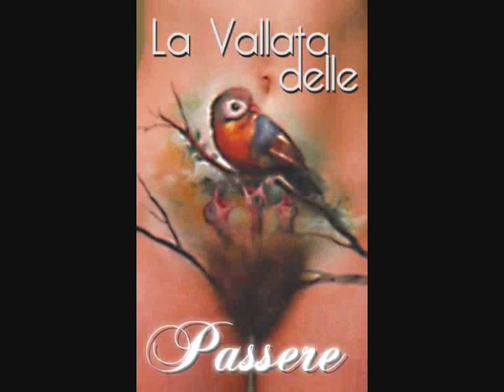La Vallata delle Passere - Episodio 9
Sconvolta dalla morte del marito, Fernanda Garganelli, distrutta dal dolore, chiama la sua fidata domestica Consuelo e le affida l'organizzazione del catering per il funerale.

Consuelo cara, ti prego, sorreggimi in questo momento così difficile. Sono talmente sconvolta e distrutta che, pensa, mi si è pure chiusa la bocca dello stomaco. Non riesco ad essere lucida, vorrei chiederti se puoi pensarci tu ad organizzare qualcosa per il funerale...
Certo signora, non si preoccupi, penserò a tutto io. Piuttosto, desidera qualcosa, ora?
Oh cara, grazie, sei così gentile. No no, preferisco chiudermi in camera, raccolta nel mio dolore... Pensavo per il banchetto, qualcosa di non troppo sofisticato, sai, Camillo era proprio un'anima semplice...
Le va bene se contatto il servizio catering di Spizzico? Il signore amava la pizza di quel locale, avrebbe sicuramente gradito...
Sei sempre così arguta, tesoro. Grazie ancora, ora fuggo a rannicchiarmi sotto le coperte come una coniglia inumidita dalla pioggia.

Spizzico buongiò, so' Federica, in cosa posso esserle utile?
Buongiorno, la chiamo perchè avremmo la necessità di un servizio catering per un funerale, domani alle 17.
Sì, se poffà, 'nattimo che je passo a collega mia che se occupa de solito de ste fregnacce... A Maggiorà, viè qua 'nattimo che ce sta 'na stracomunitaria che tte vole!
Arrivo subito Fede... Pronto?
Buongiorno, sono Consuelo, avremmo bisogno di far recapitare a Villa Fertoni, domani, per le 17, 50 tranci di pizza, 10 vassoi di salatini, sottaceti, una decina di bottiglie di spumante e ci metta pure una dozzina di marmitte di patatine fritte.
Certamente signorina Consuelo, però mi deve scusare: con le unghie lunghe che mi ritrovo faccio fatica ad impugnare la penna al primo tentativo, così non ho fatto in tempo ad appuntare quante quanti tranci di pizza vuole.
50, margherita, perchè la padrona ha problemi di stomaco e non digerisce i condimenti, però ne faccia una al tonno, peperoni, prosciutto e ananas per me, che c'ho lo stomaco d'amianto, io.
Perfetto. Sarò lì personalmente domani alle 16.30 per allestire tutto quanto. Arrivederci.

L'indomani, durante la toccante commemorazione, la commozione nel locale che Fernanda Garganelli ha adibito come camera ardente è tale che tutti i presenti affogano il loro dolore nel cibo.

Grazie per essere venuta, mi fa piacere aver incrociato il tuo sguardo in questo momento per me così difficile.
Tu mami, hai visto quanta gente che c'è a ricordare il papi? Ma... ti senti bene? Ti vedo di un colorito verdastro...
Nani, no... no... mi sento come un singulto risalire dalla bocca dello stomaco, che mi percorre l'esofago... la faringe... la laringe... tu è già qui... ... blll..blll bbeeeeeehaaaa
Tu mammaaaaaaaa! Che sboccata! Ma guarda, ti sei ingozzata di pizza con tonno, peperoni, prosciutto e ananas, cazzo! Sai che non la digerisci!

-da lontano, irrompendo sulla scena della tragedia

Ci penso io a ripulire tutto. OOOOOOpsssss! Oh Madonna volo!

Maggiorata scivola sui resti di pizza ingurgitata da Fernanda e precipita prepotentemente con il seno nella bara dove giace il corpo di Camillo Fertoni

Fine nono episodio